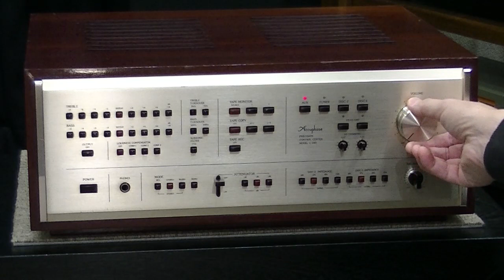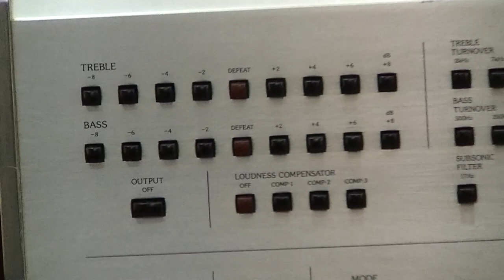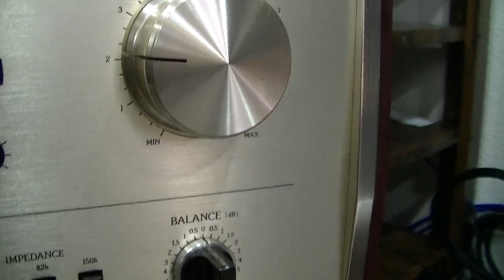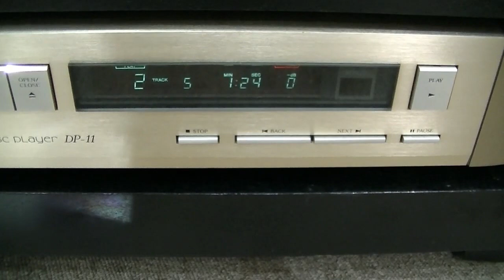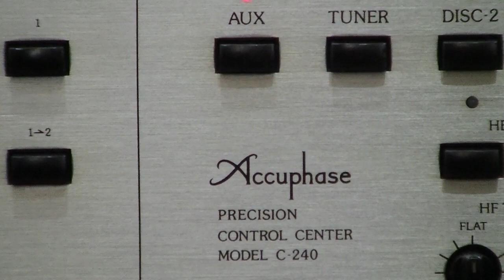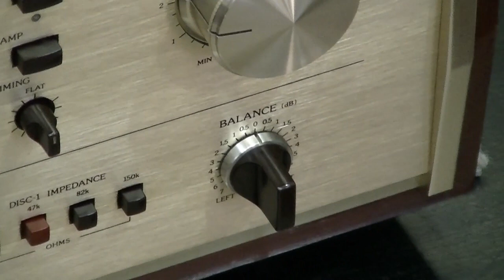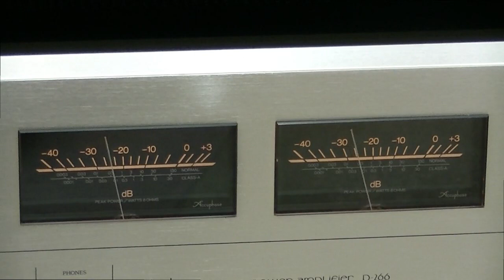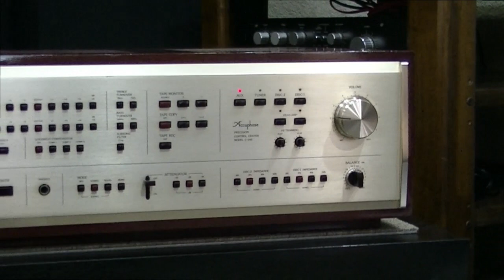Accuphase C-240 Highend Control amp ハイエンドコントロールアンプ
1978年9月に発売されたアキュフェーズのコントロールアンプです。

当時の価格が395,000円と超高級アンプでした。

マニアがこぞって導入しましたが、若者はただ指をくわえるだけでした。

フロントパネルには、回転ツマミ4個、レバースイッチ1個、プッシュスイッチ57個で構成されていました。

経年劣化でこのプッシュスイッチが戻らない不具合が発生します。

今回はスピーカーにJBL L-222Aを使いましたが、他の機器はすべてアキュフェーズの製品が揃いました（P-266・C-240・DP-11)。

視聴CDは
CHIHIRO YAMANAKA TRIOの
・Friday Night At The Cadillac Club
・When Light Are Low